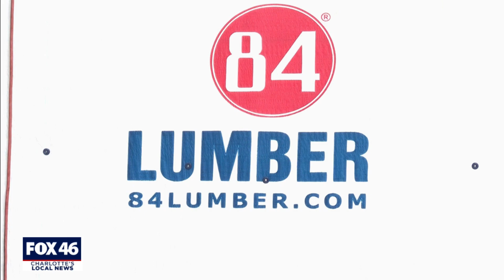Local impact lumber prices could have on renters and homebuyers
Lumber prices are shooting through the roof. The price of lumber is four times higher than it was a year ago. FOX 46 went to a Mt. Pleasant lumber mill to find out why, and how it’s affecting the Charlotte market.